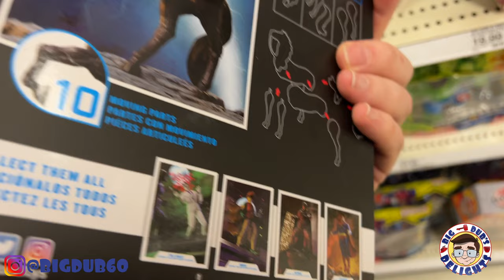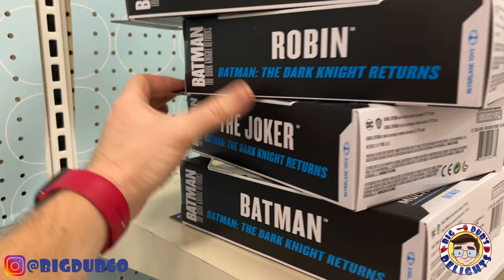Build-a-Horse: Toy Hunting with Dub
Welcome to a new Toy Hunt video. Today, Kaiyah and I go on a hunt. Be Delighted!